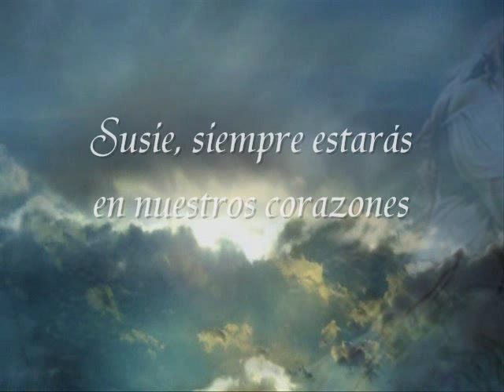Con los angeles... Homenaje a Susie Pop